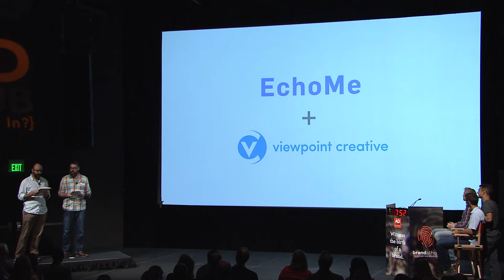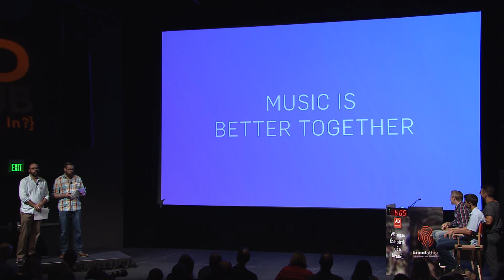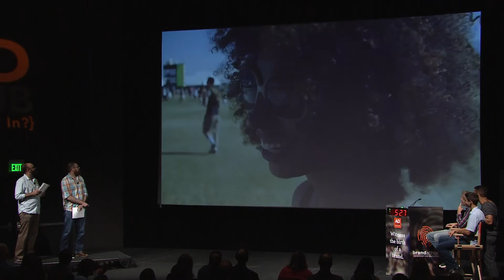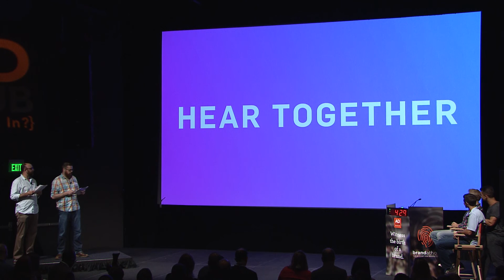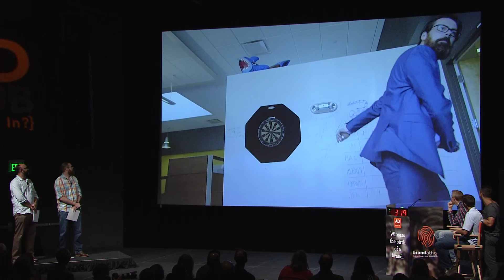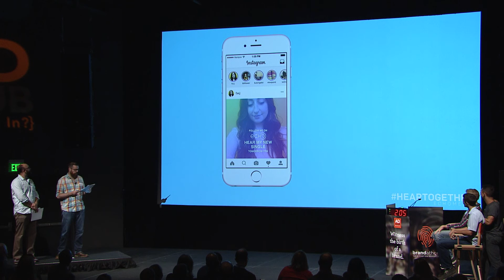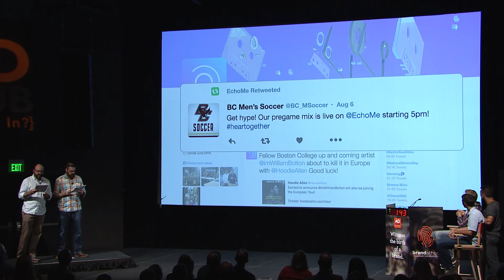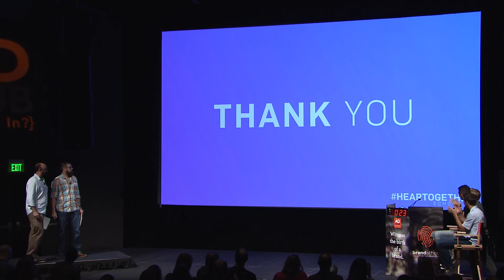Brandathon 2016: Viewpoint Creative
Viewpoint Creative presents their branding for EchoMe, leading to a 2nd place win at Brandathon 2016.